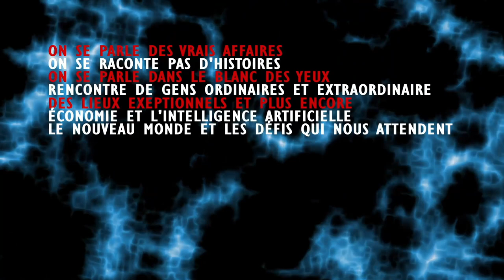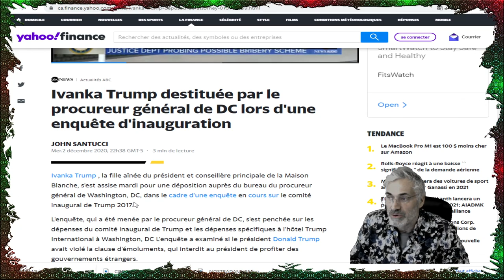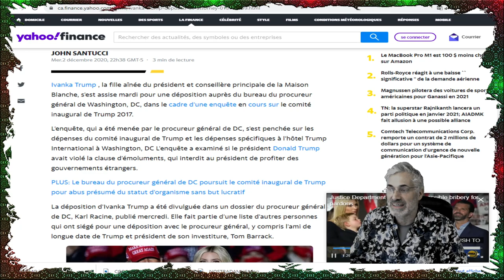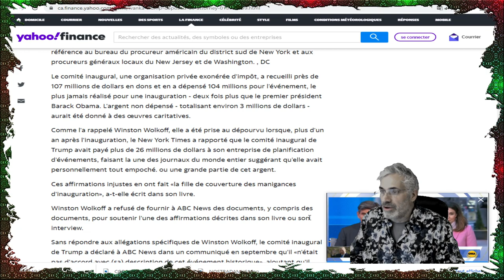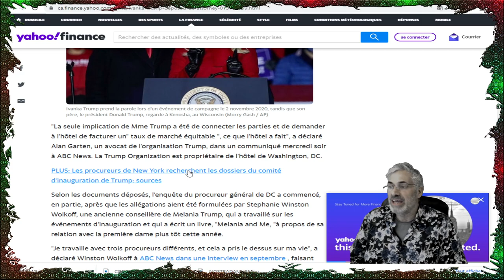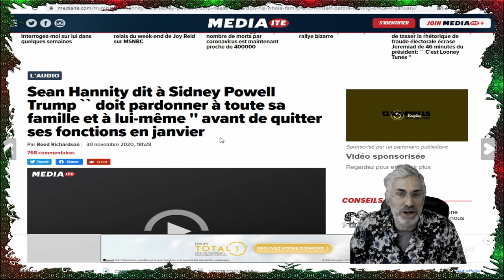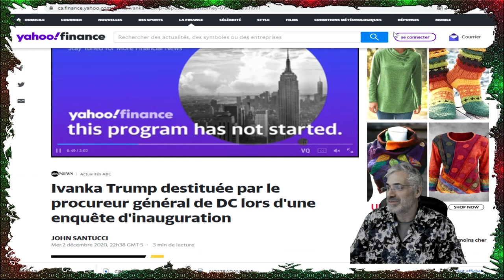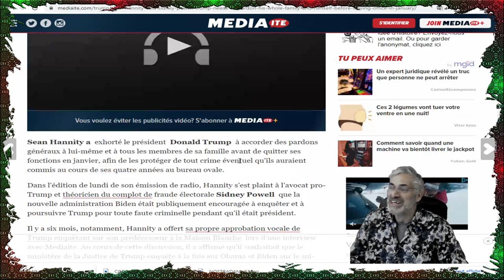SELON PLUSIEURS SOURCES; IL SERAIT DISPOSÉ À S'OFFRIR LE PARDON PRÉSIENTIEL À LUI ET SES ENFANTS.